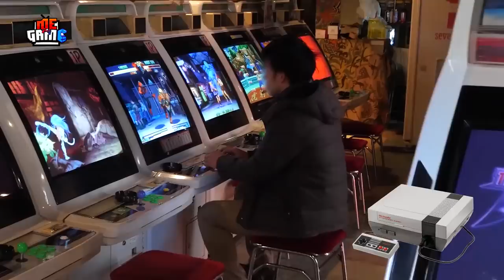PTG: Metal Slug Awakening Rambo Lùn - Game Thùng Huyền Thoại | meGAME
Trong số đó, có rất nhiều tựa game đã trở thành huyền thoại, nhưng để phù hợp với chủ đề bắn súng rần rần mấy bữa nay, meGame sẽ nói đến một cái tên mà chỉ cần nhắc đến thôi là ai cũng biết: Metal Slug. Đây cũng là cái tên được anh em yêu cầu mấy ngày nay.
Tuổi thơ của anh em game thủ chúng ta, chắc chắn không thể thiếu những tựa game đã trở thành kỷ niệm. Thời điểm đó, khi mà phương tiện truyền thông còn chưa phát triển mạnh mẽ như bây giờ, có một game hay để chơi đã là quý giá rồi.

Có lẽ ở đây, không ít các anh em cũng như meGame, đã trải qua thời đại của game Arcade, hay còn gọi là game thùng. Ngày xưa khi những cỗ máy tính cá nhân còn phổ biến rộng rãi, còn các cỗ máy console như NES vẫn còn là một thứ xa xỉ phẩm, thì game thùng chính là tuổi thơ dữ dội của hàng sa số người.